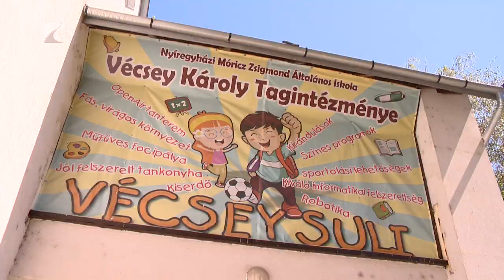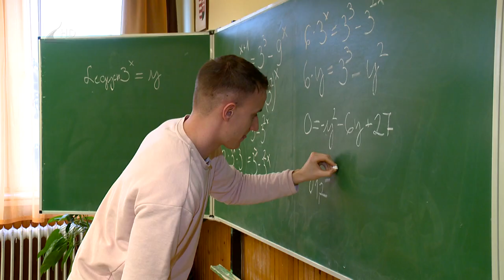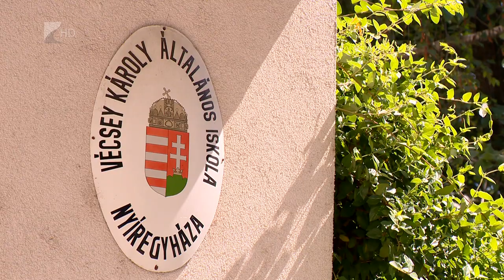Készülnek az iskolák a kezdésre - Kölcsey Televízió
Az iskolák többsége kedvező döntésnek tartja, hogy hagyományos keretek között indulhat az új tanév szeptemberben. Az intézményekben már javában készülnek az őszre, a következő hetekben a tankerület segítségével szerzik be a higiéniai csomagokat. A Magyar Közlönyben megjelent a hivatalos tanrend is, melyből kiderült, 179 tanítási nappal kell számolniuk a diákoknak és a pedagógusoknak.